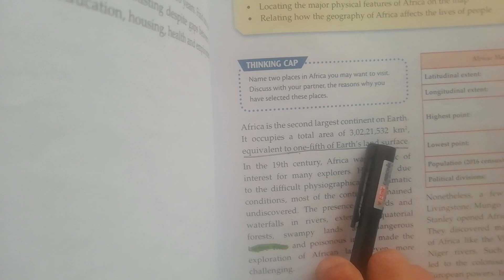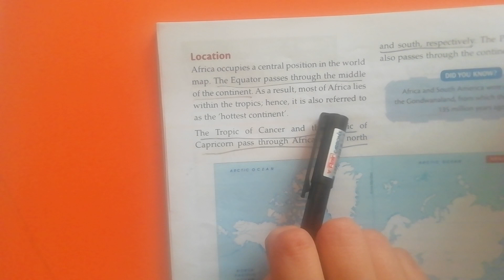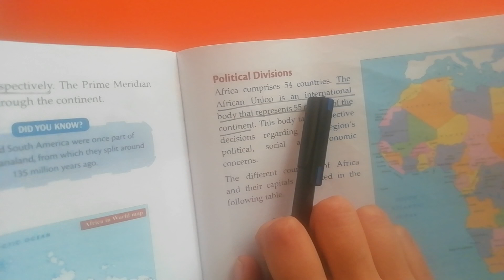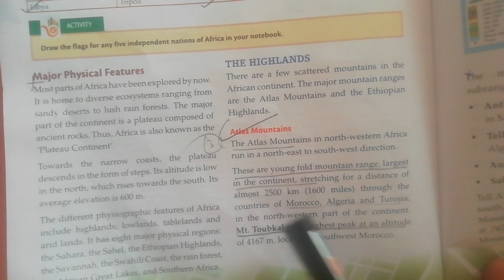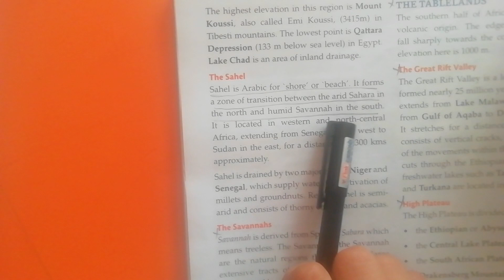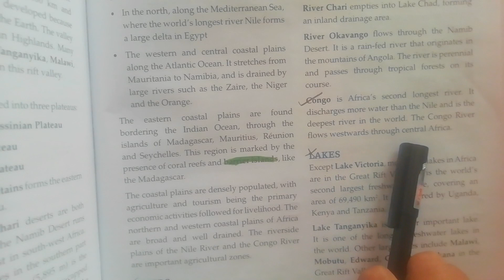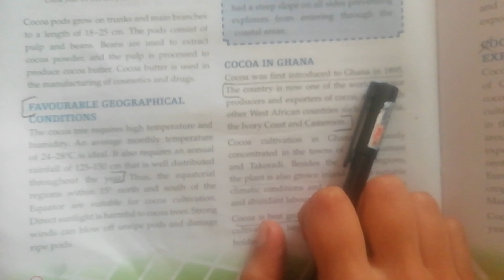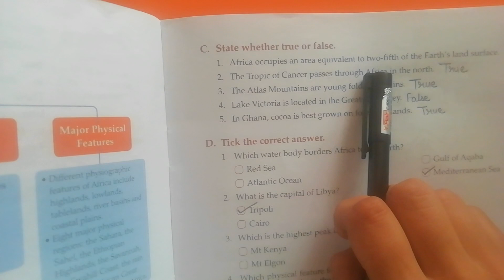7th Grade | Geography | AV Assignment 8 | 5th November 2020